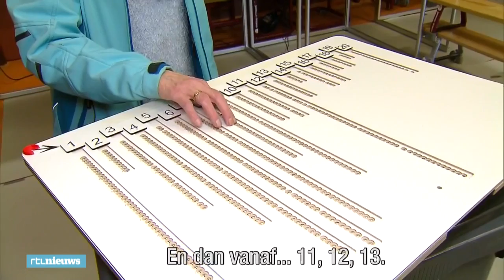Nieuwe uitvinding laat blinden zelfstandig stemmen - RTL NIEUWS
Den Haag test een mal die het voor blinden mogelijk maakt om zelf te stemmen. Terwijl de overheid er een punt van maakt dat stemmen geheim moet zijn, moesten blinden het door een ander laten doen: "Dat is natuurlijk heel absurd."